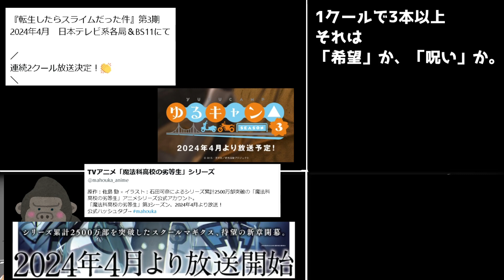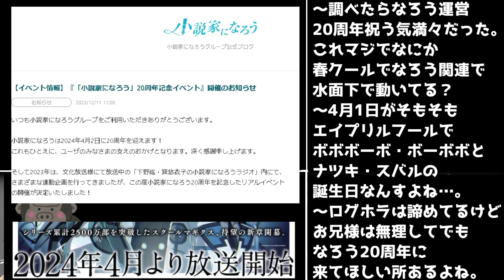2024年春アニメのエイトビット、1クール3本確定してしまった模様【魔法科高校の劣等生・転スラ・ゆるキャン△】【それは「希望」か「呪い」か】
劣等生3期春確定、それは「希望」か「呪い」か
当チャンネルはエイトビットを応援しています

2023年秋アニメ視聴予定
異修羅,
Fate/Zero(再放送),
こうしす！EE,
ぽんのみち,
天官賜福 貮,
悶えてよ、アダムくん,
SYNDUALITY Noir,
烈火澆愁,
戦国妖狐,
百妖譜、
ぶっちぎり?!,
30歳まで童貞だと魔法使いになれるらしい(チェリまほ),